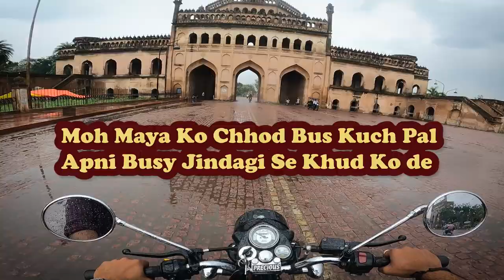Picture Gallery Husainabad Lucknow -Video Banana Shakt Mana Hai | Unseen Clips | Anupam Vlogs | DV54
Hussainabad Picture Gallery , Lucknow :-

The Hussainabad Picture Gallery is one of the oldest picture galleries in Lucknow. It was founded by Nawab Mohammad Ali Shah (the third Nawab of Awadh) in 1838. It is housed in a beautiful pink and terracotta coloured building which was earlier used as a royal summer house. It is enclosed by wide verandas on the East and South sides. It preserves some life-size rare portraits of various Nawabs of Lucknow (previously known as Awadh). It is believed that these paintings were made on elephant skin and the colour used was prepared from diamonds. These paintings also surprise the viewers with their optical illusion because the subjects seem to look straight to the viewer from almost all the angles. The pictures indicate the grand costumes and jewellery used by the Nawabs in those days. A talaab (water tank) was also built in front of it, after a year of its completion. It has a mosque and a pond overlooking it, which adds to the serenity and delight of the place. One enjoys the taste of intricate architecture and the royalty of the Nawabs through these paintings. So if you are an art lover and fond of Royal architecture, this is one of the best places to visit in Lucknow.

Current Director/Curator : Department of Tourism, Government of Uttar Pradesh

3 in 1 Gimbal Mount For Mic
lavalier microphone for helmet
Media Mod Go Pro Hero 9
Go Pro Hero 9 Black
Helmet For GoPro
SD card for Go Pro Hero 9

Anupam Vlogs